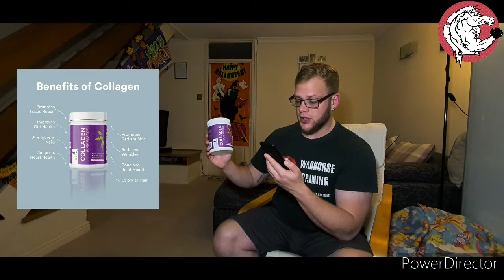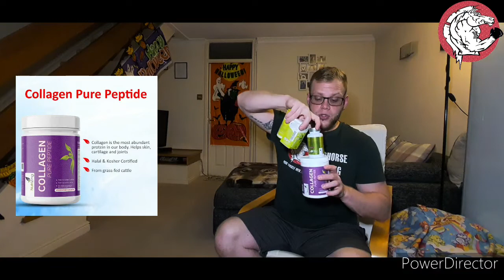Collagen NutriZing ‼️ Giveaway Time ‼️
3 lucky winners will receive an amazing NutriZing Hamper For FREE!

The winner/s is to be drawn at the end of the month of October 2020 via hat draw live on YouTube @WarhorseTraining

What's for FREE:

{3 hampers each containing}

I. Collagen Peptide Powder

2. Vitamin K2

3. Vitamin D3

4. Hemp Oil

How to enter:

Like, Follow and Tag Entry System - for this collaboration, the participant/s must;

1, Like this post

2, Follow both Warhorse Training and NutriZing

3, Tag three (3) people into the comment section

{each tagged person must follow Warhorse Training and NutriZing as well}

@NUTRIZING - Be part of this brilliant brands giveaway and enter today for FREE!

Check out the YouTube page for more content and the free give away hat draw.

@warhorsetraining 🌐 ipreview via @preview.app